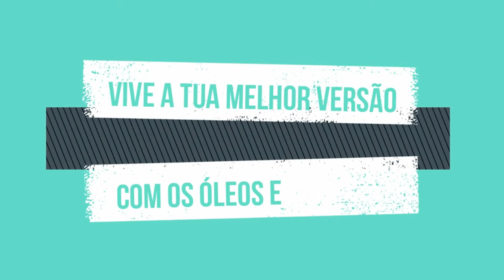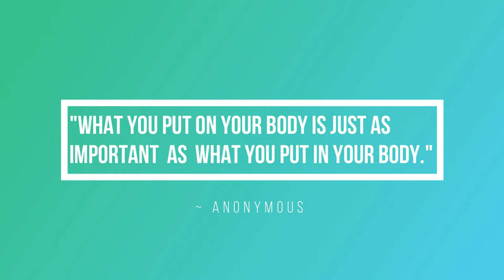Produtos naturais para fortalecer o cabelo l Óleos essenciais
Neste vídeo falo da minha experiência. Como é que consegui fortalecer o meu cabelo!! :)

Os passos para a inscrição:
1º Clicar no site em cima mencionado  e selecionar Compra.

2º Selecionar o idioma/língua e país de residência (Europa se for Portugal)

3º Selecionar o País (Portugal ou outro país).

4º Selecionar "Cliente por atacado" (compras quando quiseres com o desconto de 25% e sem o compromisso de comprar sempre). Não te registes como Consultor de Bem-Estar, porque essa opção é só para quem quer compartilhar ou construir um negócio dōTERRA e receber benefícios financeiros ganhando bônus mensalmente/ordenado. Mesmo que estejas a pensar construir o teu próprio negócio com a doTerra continua com a inscrição como "Cliente por atacado" e depois podemos mudar a tua conta para "Consultor de Bem-Estar", sem problemas.

5º Preenche os teus dados para inscrição como cliente preferencial com desconto de 25%. Escolhe um kit ou os óleos essenciais que quiseres e intuíres e recebe tudo em tua casa.

6º Escolhe os óleos essenciais que desejas mas relembro que a vantagem de comprar um kit é maior, porque oferece e taxa de inscrição (25€ aproximadamente) e outros benefícios (um maior desconto...). No entanto se não quiseres o kit selecionas o item de boas vindas (com a taxa de inscrição de 25€ aproximadamente) e adicionas ao carrinho os óleos que quiseres.

7º Insere o modo de pagamento e a modo de entrega e voilá! Já és membro doTerra. :)

Beijinhos,
Silvia Bihappy :)

Agradeço à parceria com " pela disponibilização de fotos.